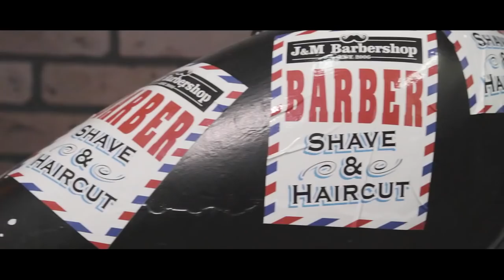Polar Summer - Something Real Official Music Video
This song is about reaching out and communicating when times get tough. Isolation will always be harsher than not working through it.

Written and performed by Brent Halenkamp
Drums performed by Raul Lopez
Mixed and mastered by Matt Laplant

Videography by Christian Cousins of Aquacitydigital
Directed by Brent Halenkamp
Staring Ashley Difronzo

Special thanks to Menz wear and J & M Barbershop for allowing us to shoot at your stores. You're the best!